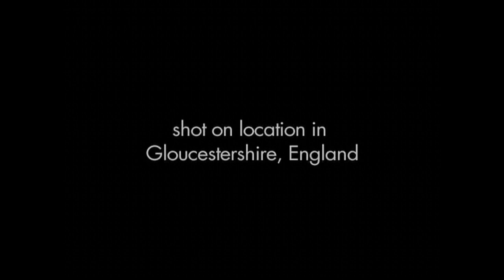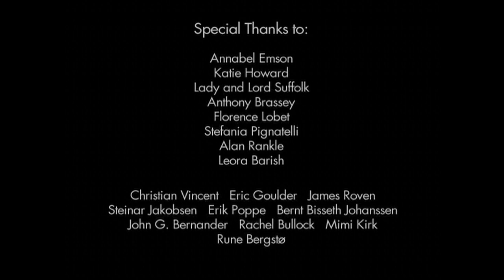Per Fronth / Ode to a Hunter / Shortfilm / 2000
Per Fronth Awardwinning Shortfilm:
Ode to a Hunter
from Bloodlines-series: The Duke of Beauforts Foxhunt
Anderson Stewart Fineart
London / 2000